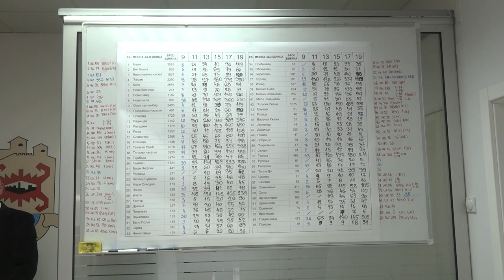GO SNS PIROT O IZBORIMA ZA ČLANOVE SAVETA MZ 07112022